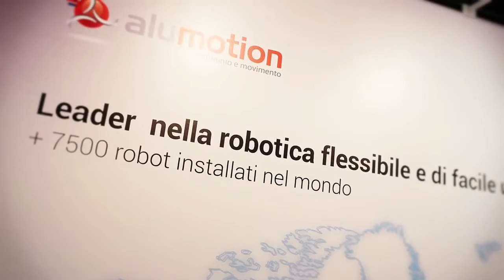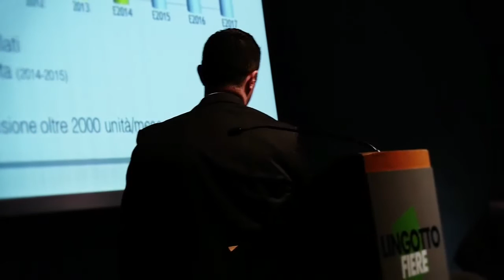Affidabilità & Tecnologie 2016 - Intervista a Roberto Facchinetti - ALUMOTION